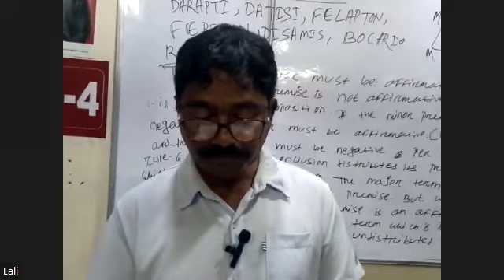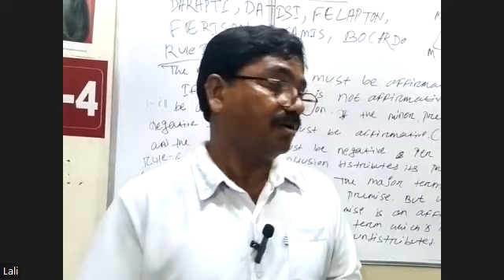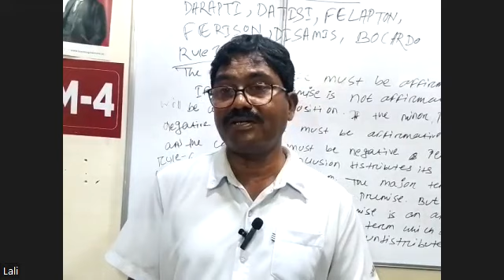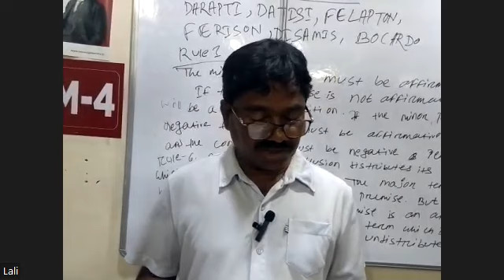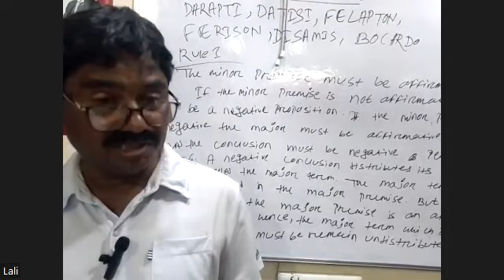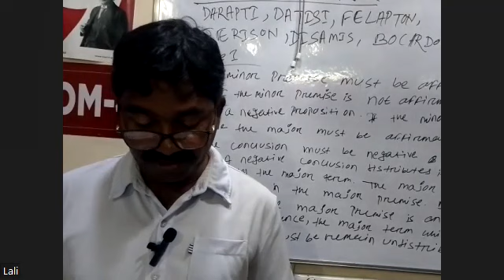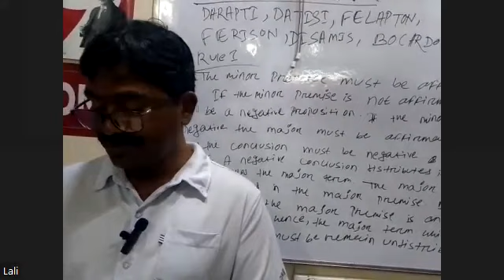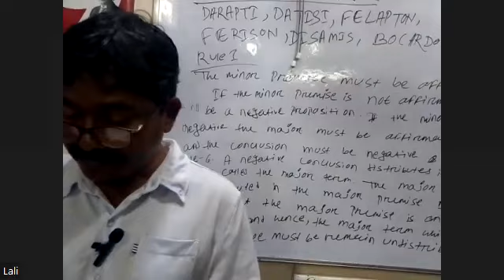SOCIOLOGY PART 1 10TH AUG